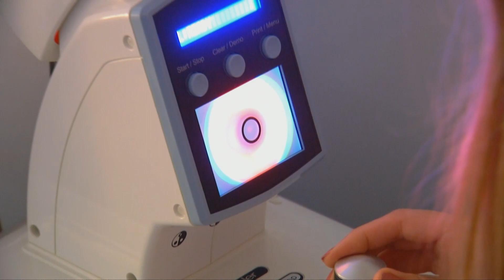(JC 01/09/2023) ATIVIDADES PRAÇA OFTALMOLOIA